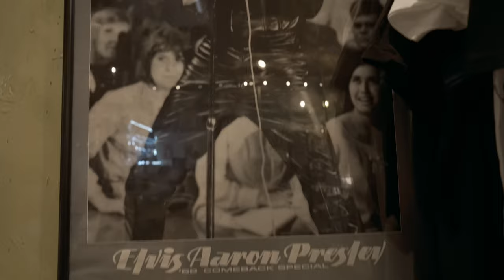Twitter (In Real Life) ATL || TwitIRL - Ninth Vlog Ever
I traveled to Atlanta, Georgia to attend TwitIRL MicroCon on Saturday June 8th 2019.

TwitIRL is the Brainchild of Red Romina brought to life with the help of What Would Karla Say, with Roberto Blake, Audrey Ember & Jacob King joining to sit in on the panel.

The Concept is simple: put all of your internet homies in a single room, fill it with talented/creative folks, allow a handful of successful humans to share their stories & nugz of wisdom, encourage people to meet each other In Real Life and watch their worlds become a better place...